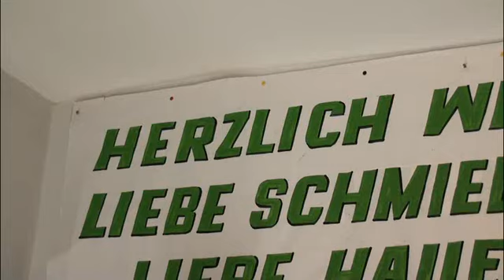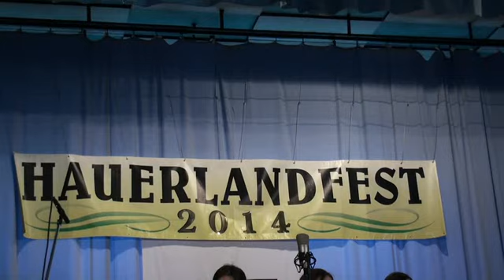HAUERLANDFEST TUŽINA 2014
zostrih úvodnej časti Hauerlandfestu 2014 v Tužine 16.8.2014